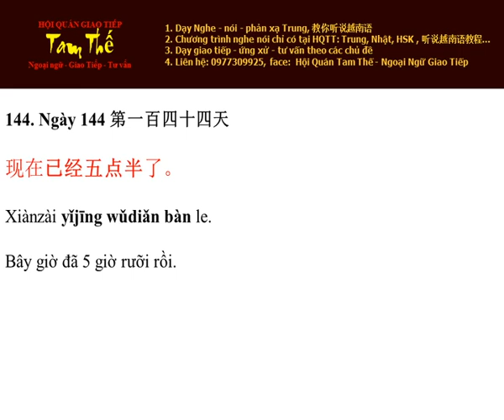Ngày 144 Bây giờ đã 5 rưỡi rồi - Nghe Noi Tieng Trung Moi Ngay Mot Cau